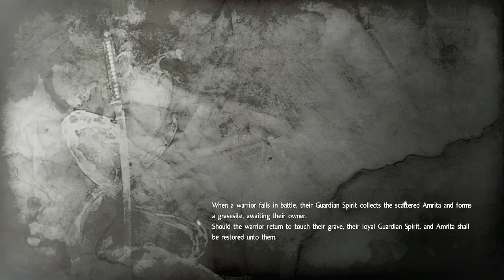BONUSGEMS Folge 45: Nioh 2 Alpha-Demo (PlayStation 4)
Hier ist sie, die Alpha-Demo der Fortsetzung zu meinem Spiel des Jahres 2017! Was hat sich in Nioh 2 geändert, was ist gleich geblieben? Schaut mir mit in die erste Stunde rein.

Erwähnen muss ich noch den guten Twitterkollegen Jimm Panski, der mir seinen Code überlassen hat. Ohne ihn, könnte ich die Alpha gar nicht spielen. Also, danke, das war eine affenstarke Aktion!

Songs, movies and game footage are owned by their publishing companies.